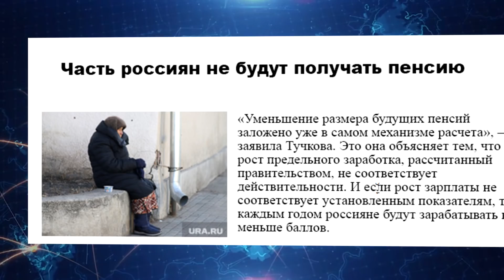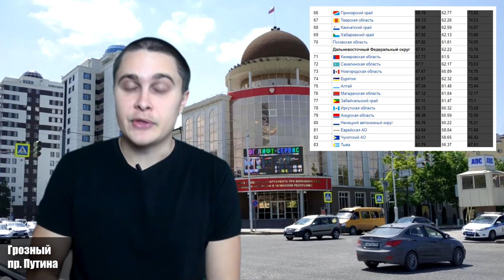Часть россиян не будут получать пенсию. НовостиСВЕРХДЕРЖАВЫ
Читаешь две новости: одна гласит, что часть россиян не будет получать пенсию, а вторая, что россияне заплатят 50 млрд рублей за телеканалы в интернете. Зачем нужны пенсии, если пропаганда расскажет, как хорошо нам жить и без них? Но теперь она активно лезет и в интернет, все за наш с вами счет. Вот и давайте с вами сегодня об этом поговорим